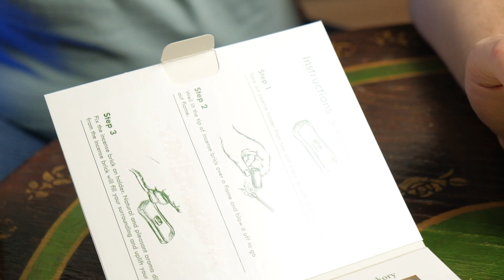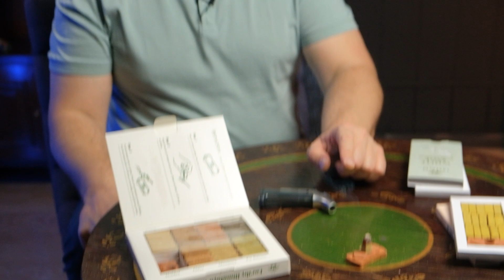Благовония в брикетах, ароматные кирпичики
Новый вид благовоний из Индии. Пробую первый раз. Натуральные ароматы из Гималаев. Хотите попробовать тоже?